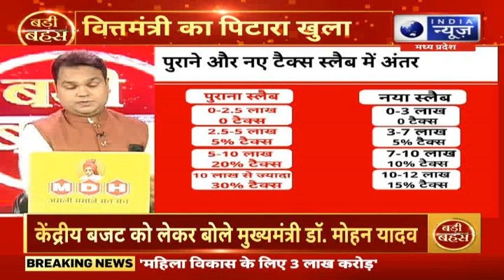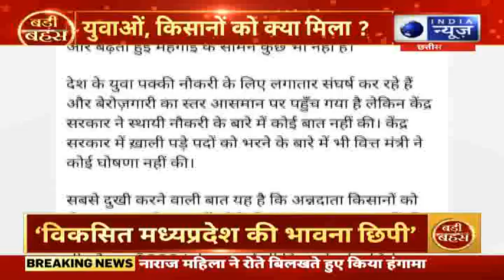Badi Bahas MP : बजट में क्या खास, किसको मिली सौगात ? | India News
केंद्रीय वित्त मंत्री निर्मला सीतारमण ने लोकसभा में आम बजट पेश किया...इस बजट में वित्त मंत्री ने किसानों, उद्यमियों, युवाओं, महिलाओं के लिए कई बड़े ऐलान किए...प्रधानमंत्री नरेंद्र मोदी समेत तमाम बीजेपी नेताओं ने बजट का स्वागत किया...बजट को मुख्यमंत्री डॉ. मोहन यादव ने दुनिया में भारत की पहचान बढ़ाने वाला बताया...

Union Finance Minister Nirmala Sitharaman presented the general budget in the Lok Sabha...In this budget, the Finance Minister made many big announcements for farmers, entrepreneurs, youth, women...All BJP leaders including Prime Minister Narendra Modi welcomed the budget. ..Chief Minister Dr. Mohan Yadav described the budget as enhancing India's identity in the world...